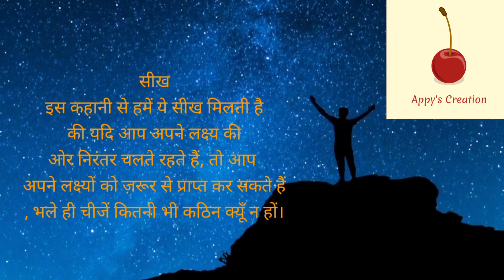How to get success in life